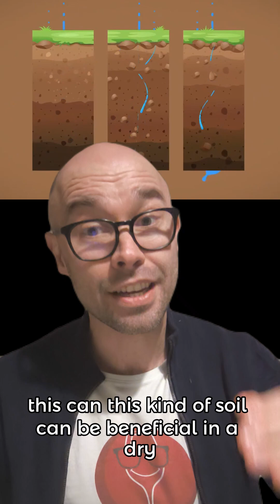Soil I WSET Level 3 in Wines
Hello, Wine People! 🍇 Soil plays a crucial role in grape quality and quantity—it’s all about water and nutrients!
🌍 How Soil Impacts Wine Quality:
✅ Soil Composition – Made of rocks, organic material (humus), and particles of different sizes.
✅ Water Retention & Drainage – The size of soil particles affects how much water vines receive:
- Sandy & Rocky Soils – Great drainage, ideal for rainy climates. 🌧
- Clay Soils – Retains water well, perfect for warm, dry regions. 🌞
- Humus (Organic Material) – Nutrient-rich & holds water, benefiting vine health. 🌿
✅ The Balance of Water Matters!
- Vines need just the right amount of water:
Too much water = More leaves, less grape ripening.
Mild water stress at véraison = The vine focuses on ripening its grapes. 🍷
✅ Loam Soil – A mix of sand, clay, and silt, offering balanced drainage & retention depending on climate needs.
Remember:  The best soil for a vineyard depends on rainfall & temperature in the region!

📚 Preparing for WSET Level 3?

INSTAGRAM 👉 Follow @thirsty_and_wise for more wine education!

Stay Thirsty and Wise!